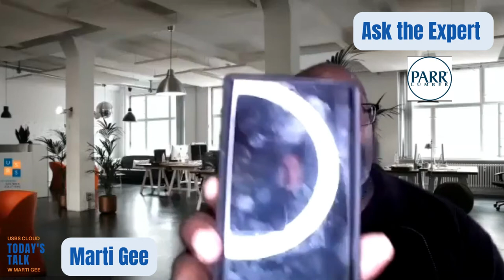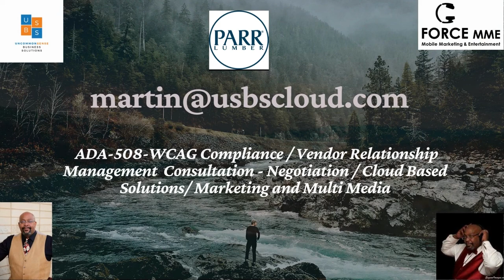ASKS EXPERT PARR - REBROADCST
Hope you had a happy day celebrating family or watching the day's games. I just recovered from my "FOOD COMA." So I could post this rebroadcast of "Ask the Expert," Featuring Drew Roberts of Parr Lumber. Since they are a Family owned Oregon Biz. I figured if you missed the live stream, here it is again. And our discussion might hit you right in the waistline just in time for our indulgence in good food.